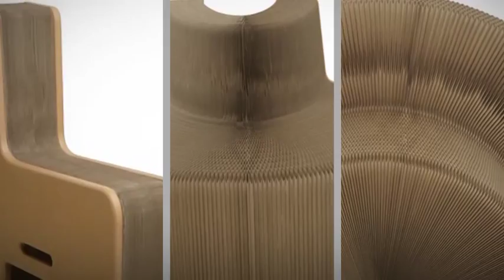Fauteuil-canapé FlexibleLove 8 par myfab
C'est en regardant une boîte en carton que le designer taïwanais Chishen Chiu a eu l'idée du Fauteuil-canapé Flexible Love. Résultat : un canapé accordéon qui passe de 1 à 8 places en un seul geste, se plie (et se déplie) à vos envies, se range sous un lit et se transporte à la main. Le plus ? Entièrement constitué de carton recyclé, il est 100% écologique.